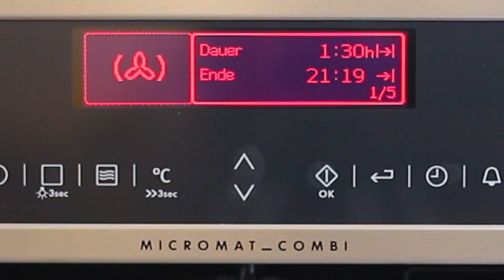SÜSSKARTOFFELN à la HASSELBACK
Süßkartoffeln à la Hasselback können ganz einfach zubereitet werden und sind eine extrem leckere Beilage. Sie passen zu Fleisch ebenso gut, wie zu Kräuterquark oder einem Dip.

pro Stück ca. 315 kcal, 3 g Eiweiß, 11 g Fett, 47 g Kohlenhydrate
ZUTATEN für 4 Stück:
• 4 kleine Süßkartoffeln
• Olivenöl
• 4 Lorbeerblätter
• 2 Stiele Rosmarin
• 4-6 Stiele Thymian
• Grobes Salz
Die Kartoffeln bei 120 Grad, Umluft 100 Grad für 90 Minuten backen. Anschließend für weitere 4 bis 5 Minuten unter dem Backofengrill im Ofen lassen.